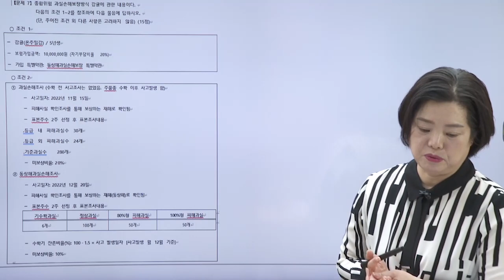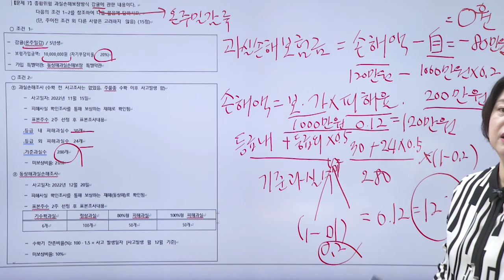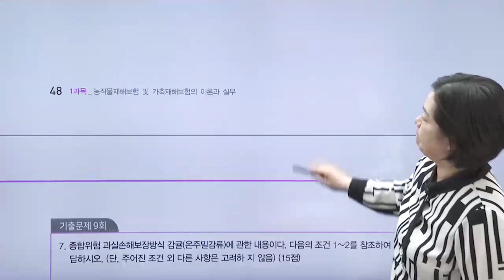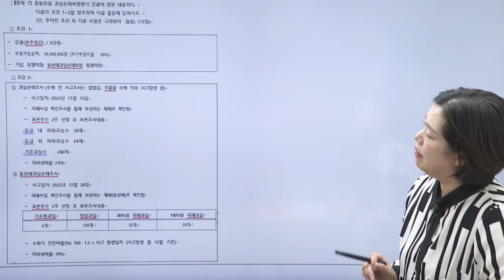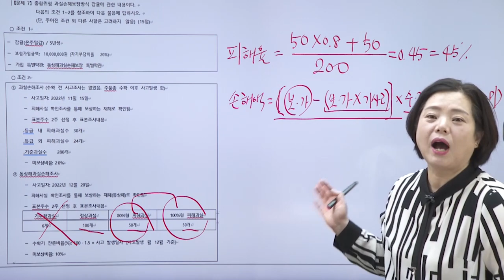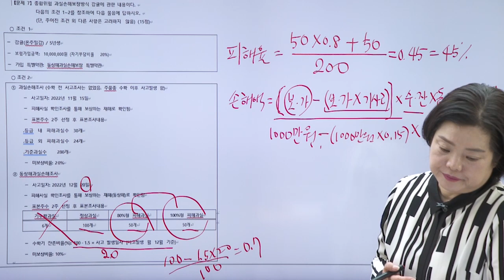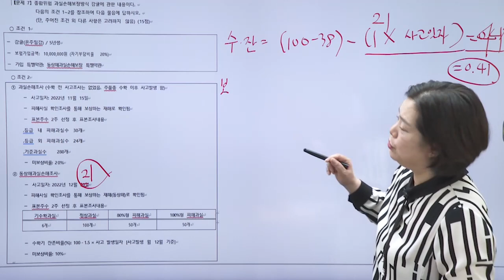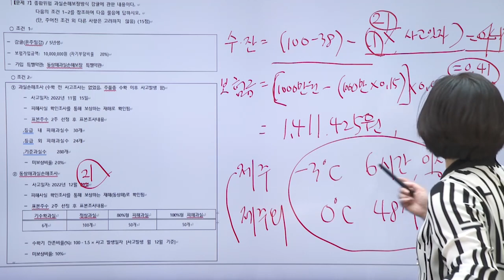농작재해보험금 이렇게 계산하세요(감귤)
손해평가사 2차 기본이론강의 _ 과실손해보장 보통약관 / 동상해과실손해보장 특별약관
★강의대상
- 손해평가사 2차 시험을 처음으로 준비하는 수강생
- 시험에 출제되는 부분을 빠르고 쉽게 정리하고 싶은 수강생